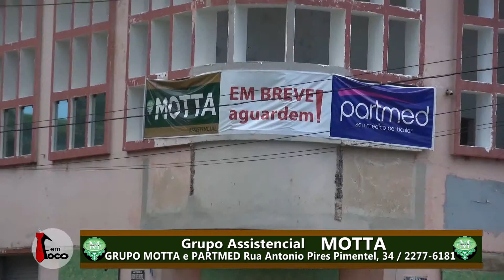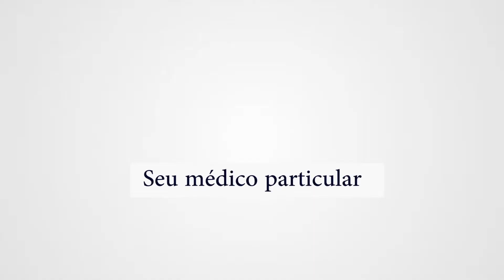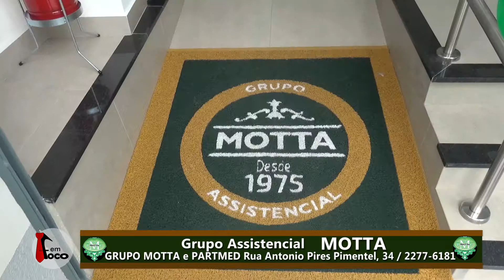Profesor Régis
Inauguração da nova sede do Grupo Motta e Partmed